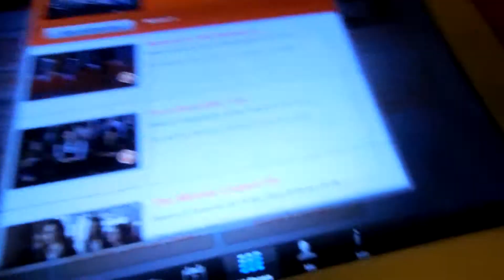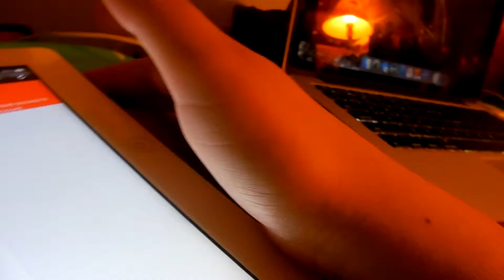THIS CUTENESS ISN'T A JOKE! (4.1.15 -Day 96)